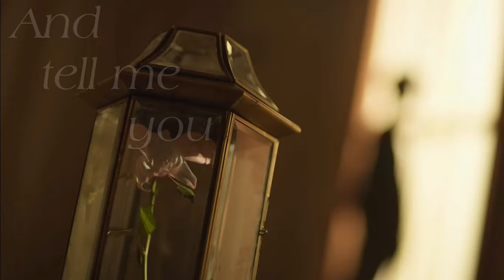BTS - Fire on Fire FMV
Editing Software: Screencast-O-Matic pro
Song: Fire on Fire by Sam Smith

   user: @tube_kpop

The clips used are not mine but I edited them.